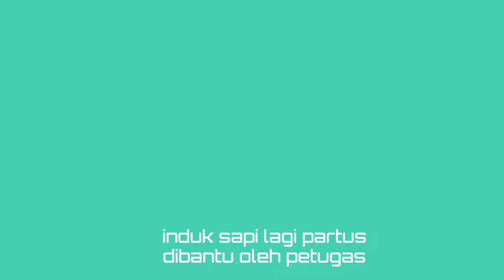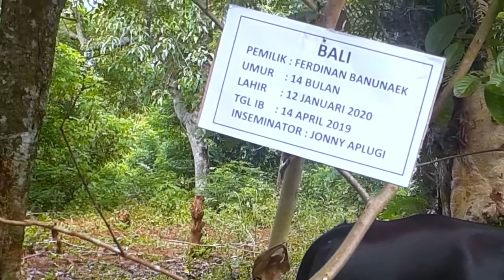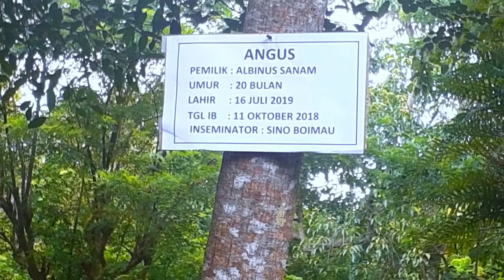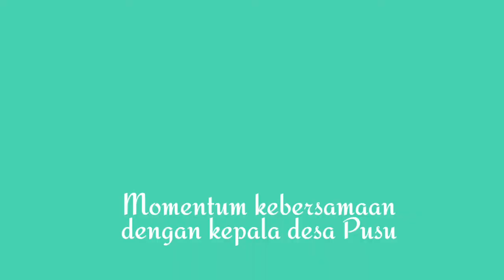Inseminasi Buatan pada ternak sapi